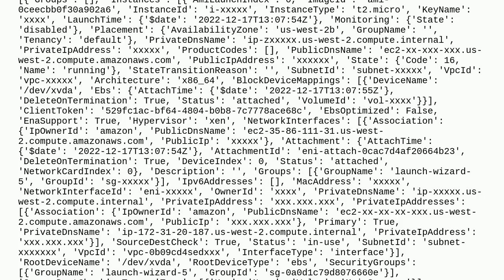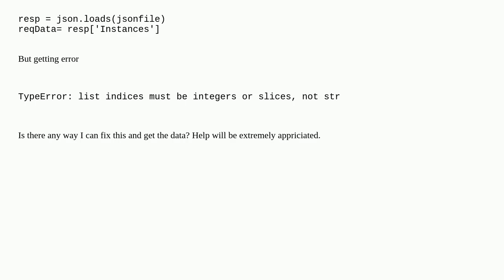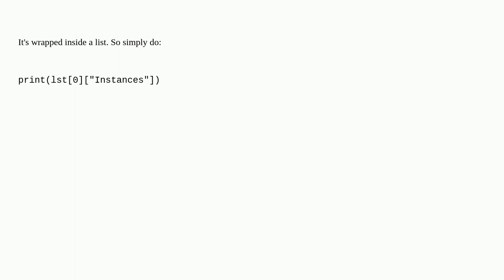How to pick up data from json objects in python?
A special thanks goes out to the community

  json python